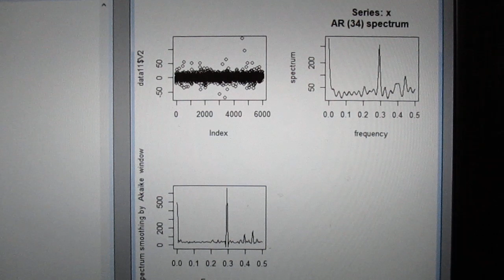超音波技術（多変量自己回帰モデルによるフィードバック解析） ultrasonic-labo